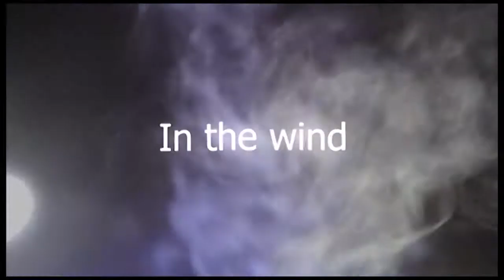Practice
Setting up my new Bowtech Fanatic 3.0